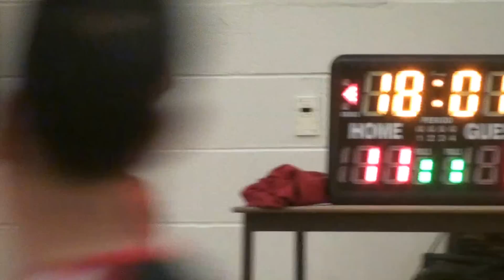CKATT vs LAKAN Seniors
PHYBA Game March 8, 2014